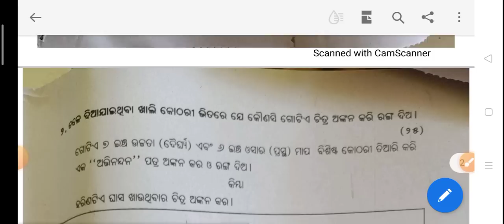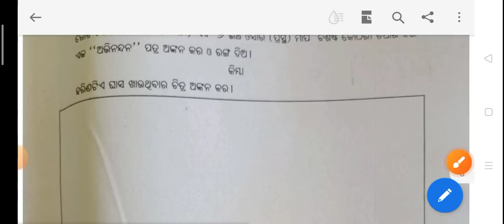class 6th drawing real question sa 2 exam 2023//Drawing real question class 6th sa 2 exam 2023